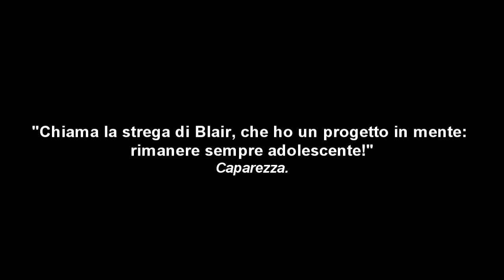La Strega di Blair: Dentro la leggenda | P.Z.